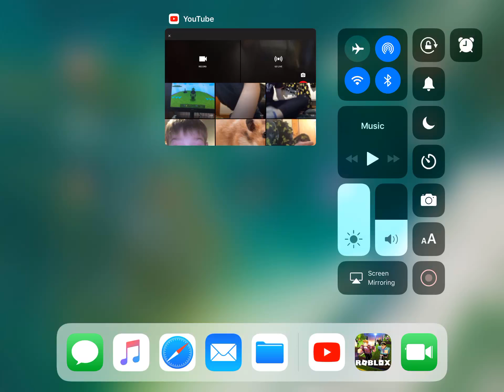What I get on catalog heaven